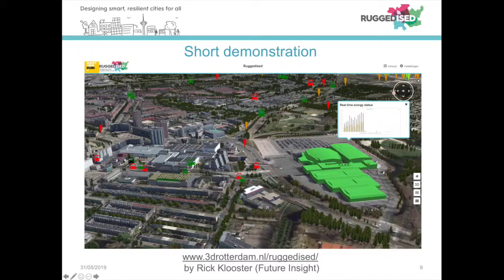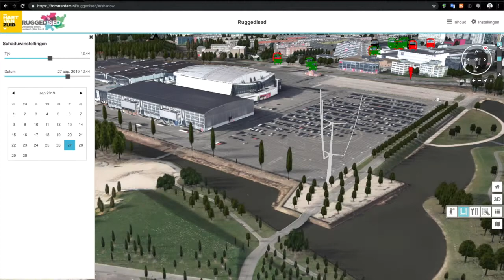Movie 3D Digital City Heart of South Rotterdam Ruggedised GA June 2019 Brno